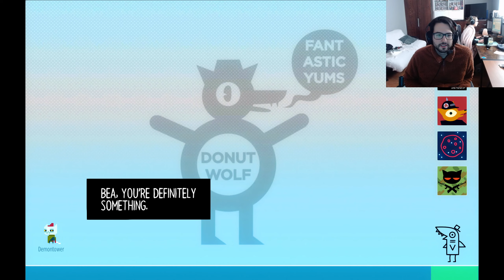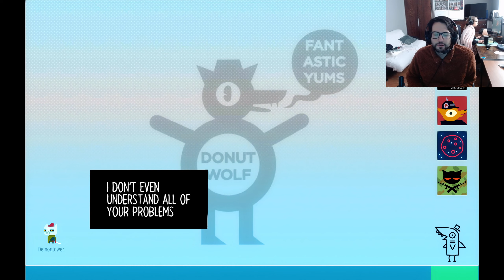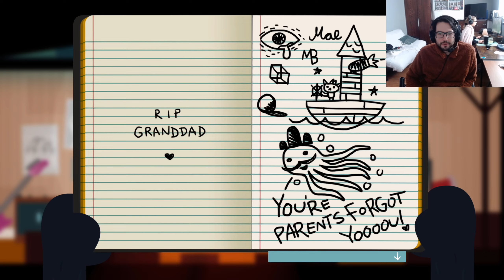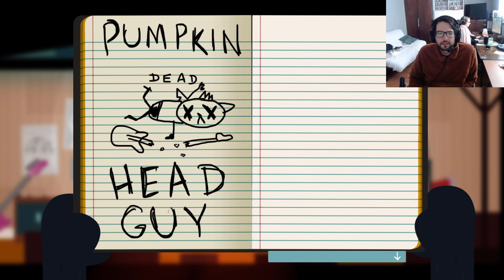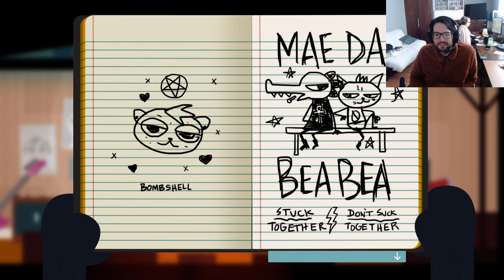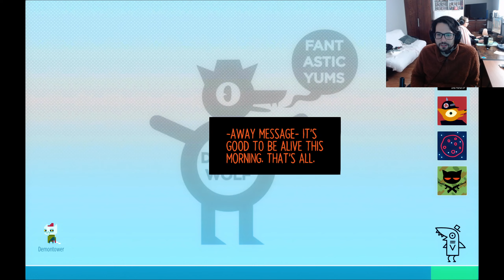Night in the Woods (20) - Aftermath